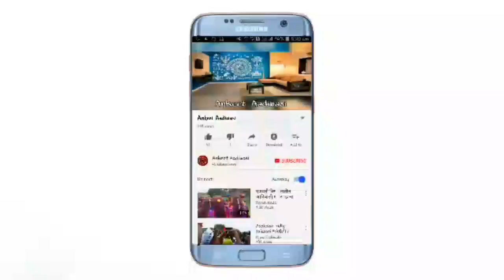Aadivasi Ganpati Visharjan Dance Zai Patilpada, Ak Aadiwasi Village.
Aadivasi Ganpati Visharjan Dance Zai Patilpada, Ganpati Festival 2017 dance Boys and girls, Ak Aadiwasi Village,
Ganpati visharjan at Zai Borigaon Patilpada

- Ankeet Aadiwasi
Ak Aadivasi Navratri Garba, Dandiya Dance